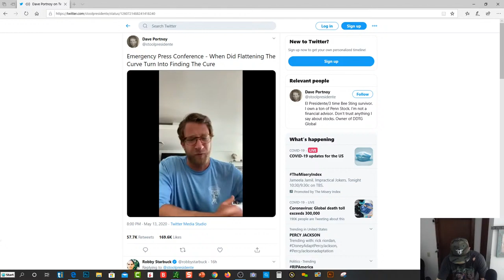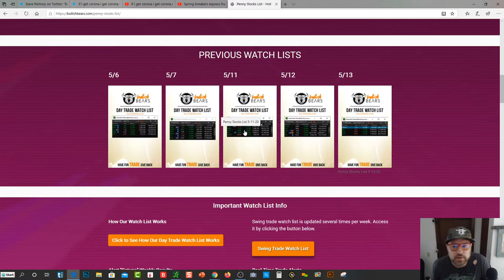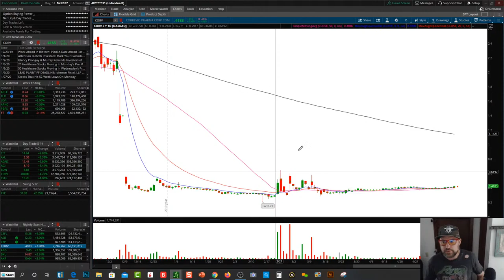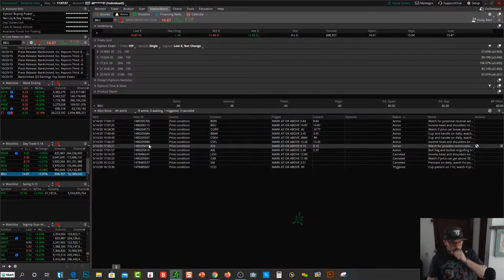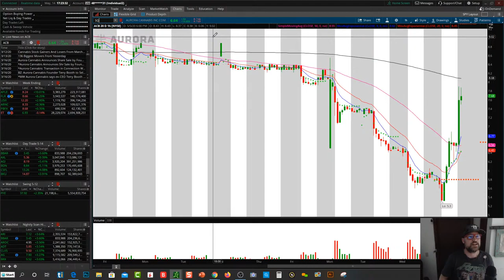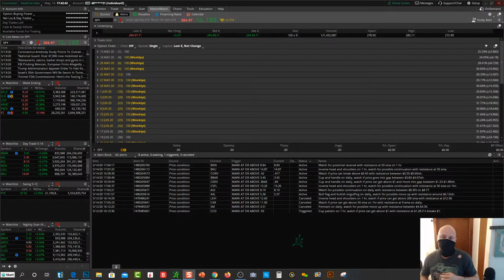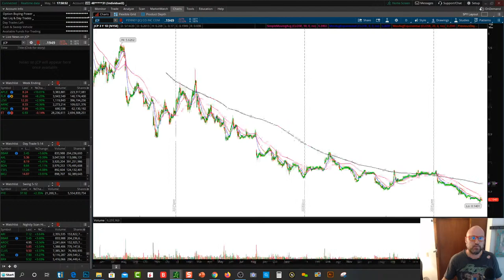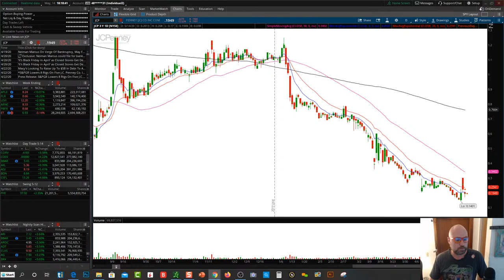Stock Watch Lists Build 5-15-20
Join the Bullish Bears Trading Community and Receive:
• Trading Courses
• Trade Rooms
• Live Streaming
• Watch Lists